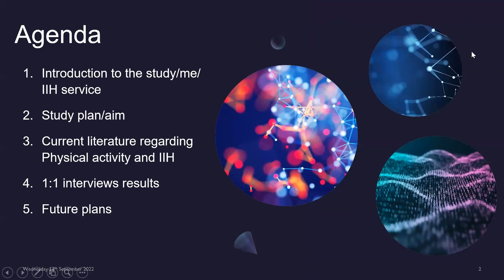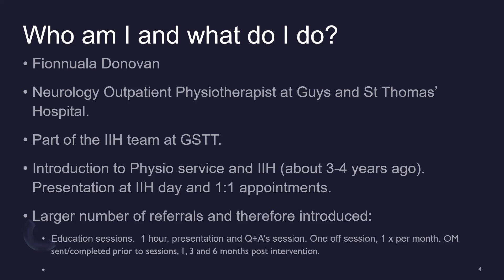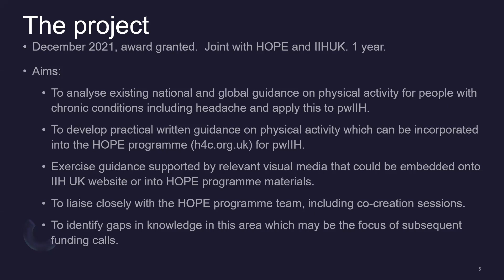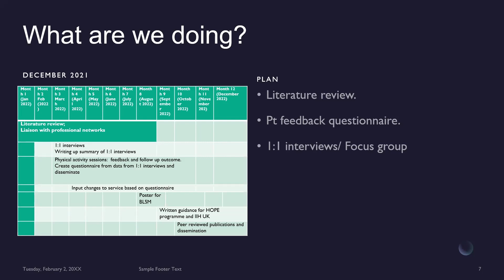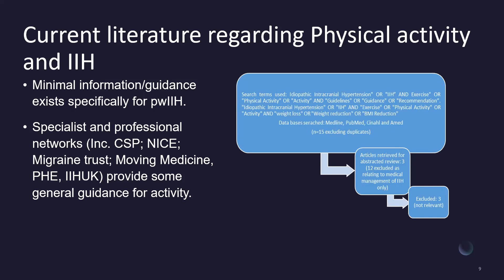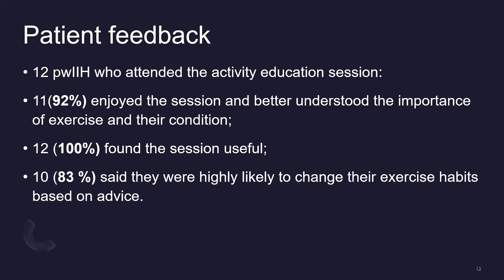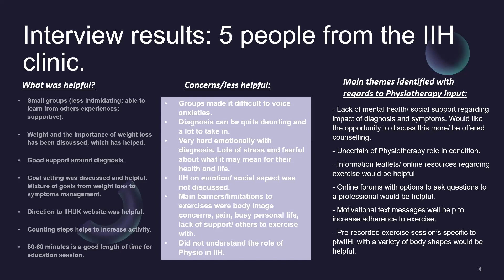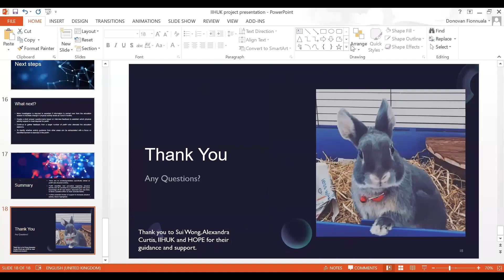Fionnaula Donovan - 2022 Members Webinar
How can physiotherapy best support people living with IIH? An update on the IIH UK funded research grant.